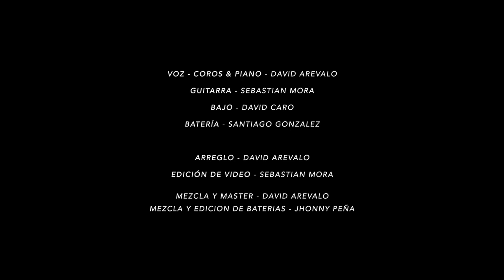Amén | LIVE ARRANGEMENT - Cover - Ricardo Montaner, Mau y Ricky, Camilo, Evaluna Montaner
First God

// FOLLOW ME \\